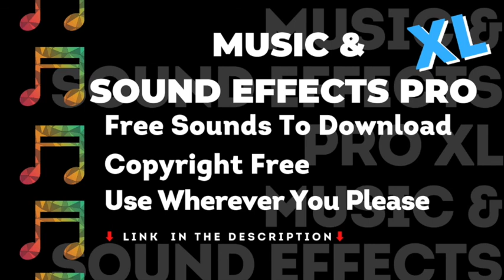Rain Sound Effects, No Copyright, Music & Sound Effects Pro, Royalty Free, Vlog Creation